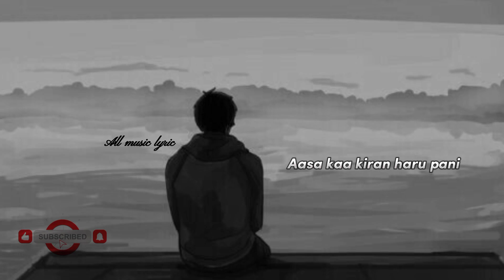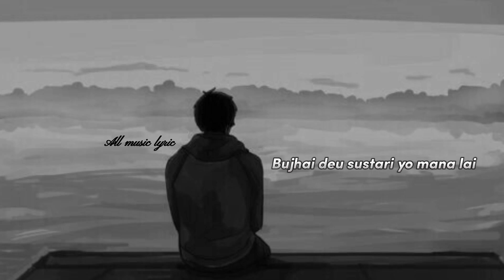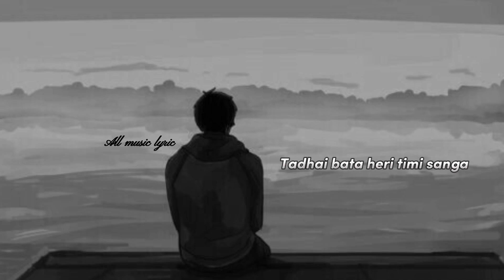All music lyric_Harayeko maya/nepalisong_Haasi rakha timi#lyrics